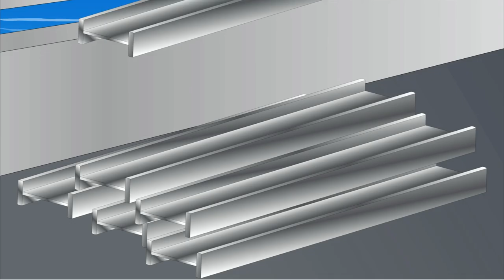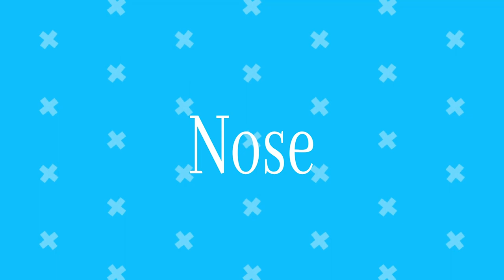Letter A Song + More Fun and Educational Kids Songs ABCe Kids Tv Compilation